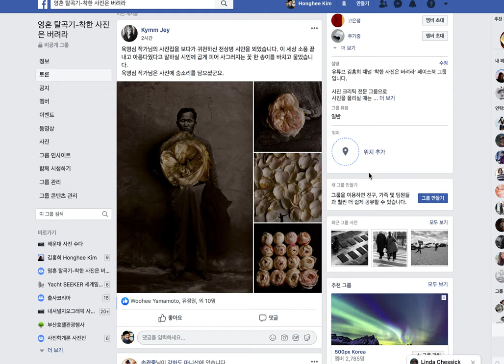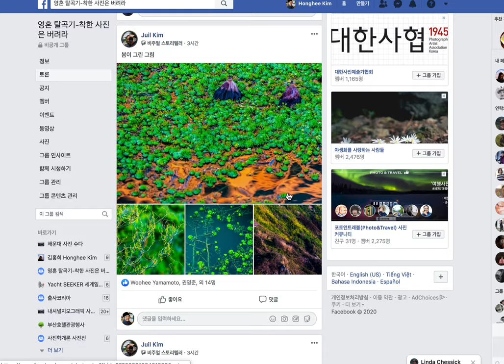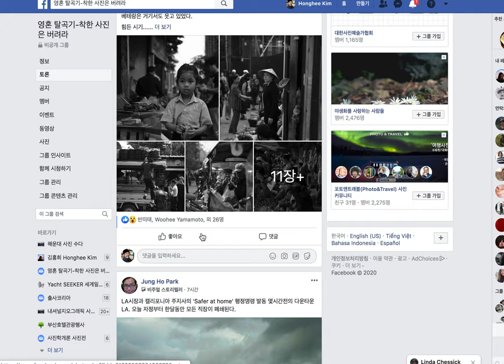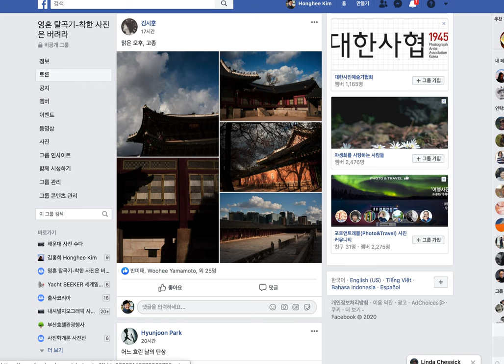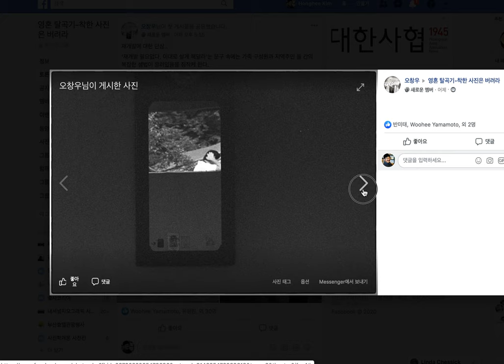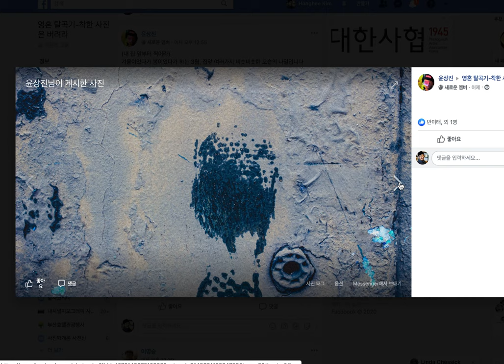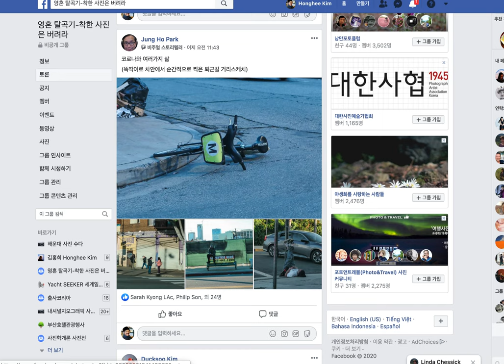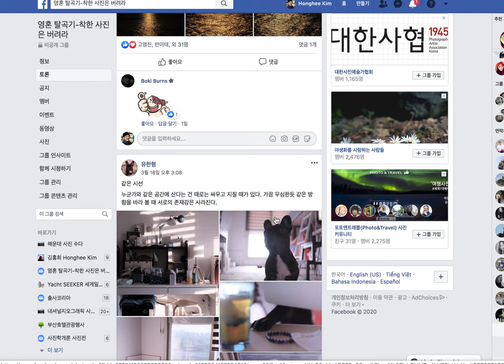10-36.탈곡 받으시려면 착한 사진은 버려라, 영혼 탈곡기로 사진을 보내 주세요